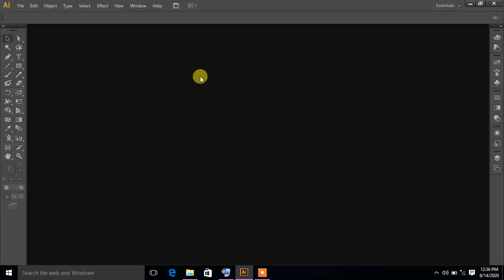Basic Information | Illustrator | Adobe | Marathi | Basics | Shital Auti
In this video we explained about all basics of Adobe Illustrator and the some important Things In Marathi .

Topics :
    Adobe
    Illustrator